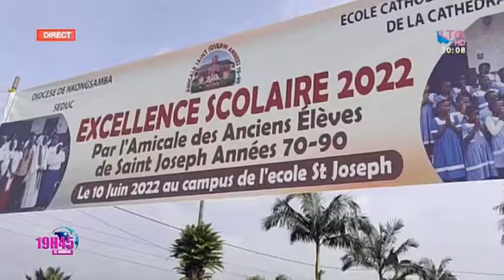Les anciens élèves de école saint joseph de la cathédrale Immaculée conception de Nkongsamba prime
Toujours sur LTM télévision regardons ensembles l'excellence scolaire de l'école Saint-Joseph de la cathédrale Immaculée conception de Nkongsamba prime les meilleurs élèves et enseignants, belle initiative des anciens élèves de cette institut scolaire il s'agit de la promotion 1970 / 1990
Ce 10 juin 2022, à l'occasion de la cérémonie de clôture de l'année scolaire 2021/2022, l'Amicale des anciens élèves de l'école St Joseph de la Cathédrale a saisi l'occasion pour récompenser les élèves et enseignants qui se sont démarqués au cours de cette année.

Au cours d'une journée chargée en activités, les élèves de cette école ont présenté leur savoir-faire à travers, chant, danse, interprétations et autres. C'est dans l'optique d'encourager ces derniers, notamment ceux qui se sont démarqués au cours de l'année écoulée que les anciens élèves de cette association ont réservé des prix aux plus méritants. Il s'agit de la distribution des prix aux trois premiers de chaque classe ( cartable, cahiers , stylo et autres ) ainsi que des enveloppes individuels au. L'association créée en 2018 par woutchoum Edwige a aussi distribué des prix aux meilleurs enseignements pour encourager les éducateurs.

Il faut rappeler que l'association n'est pas à sa première initiative en la matière. Elle s'est autrefois illustrée à travers les dons de table bancs, réfection des toilettes et rafraîchissement des murs au sein du même établissement. Pour les années à venir, l'Amicale des anciens élèves de l'école St Joseph de la Cathédrale à Nkongsamba à demandé au élèves de redoubler d'ardeur au travail en promettant de fournir toujours plus d'efforts au niveau des récompenses.